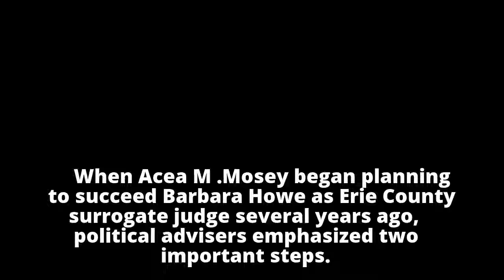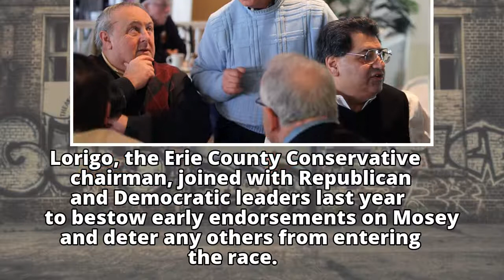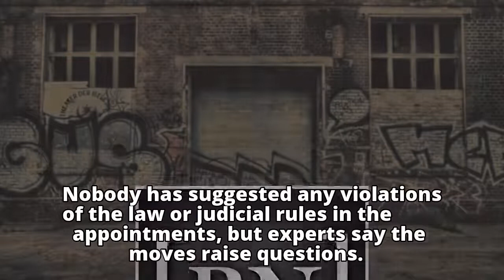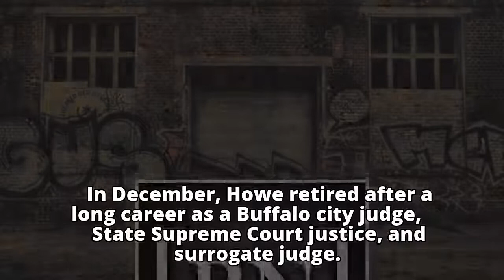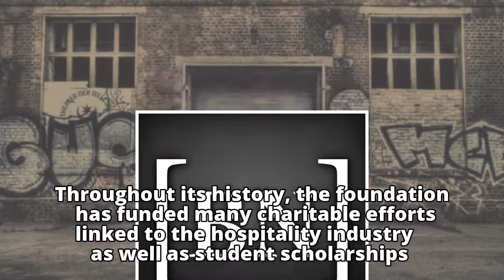Architects of Acea Mosey's political victory win coveted Statler appointments